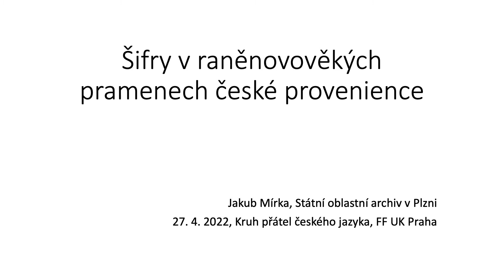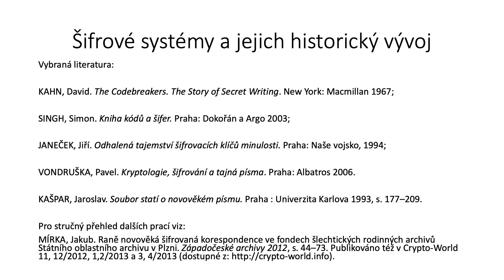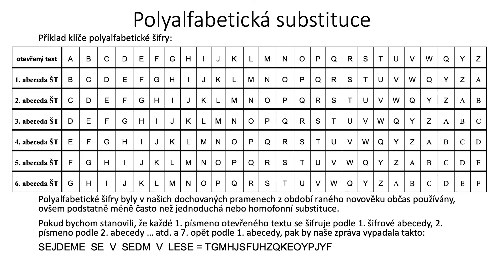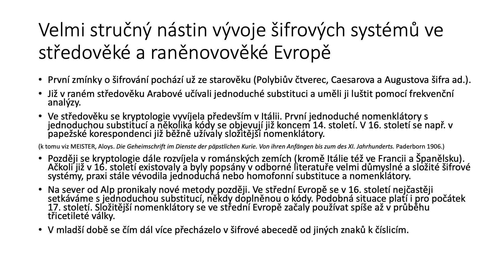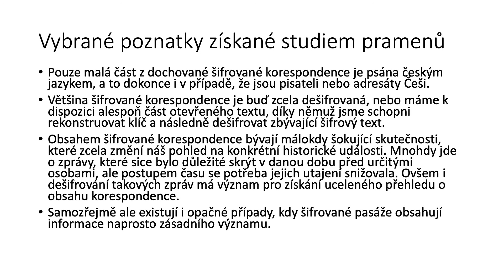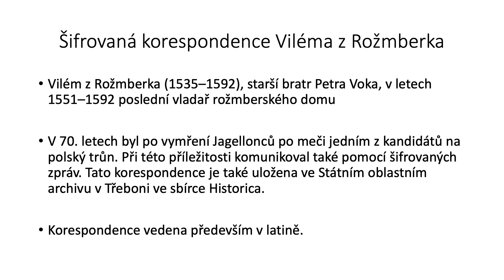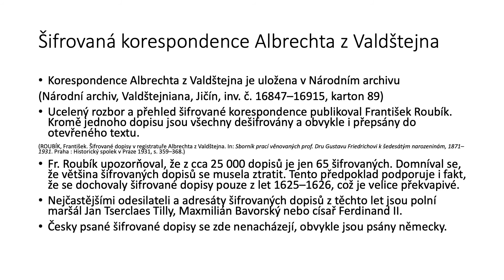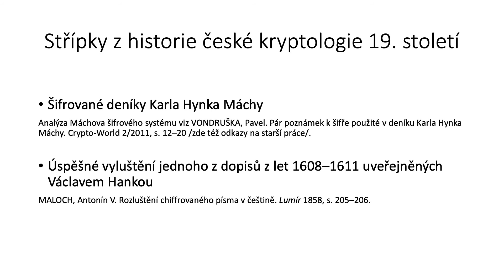Mgr. Jakub Mírka - Šifry v raněnovověkých pramenech české provenience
Přednáška Mgr. Jakuba Mírky, vedoucího 5. oddělení Státního oblastního archivu v Plzni (pracoviště Klášter u Nepomuka), zazněla v Kruhu přátel českého jazyka na Filozofické fakultě Univerzity Karlovy dne 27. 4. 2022.

Přednáška je zaměřena především na raněnovověké prameny s mírným přesahem do středověku a 19. století. Jejím předmětem je jednak obecné seznámení s nejčastěji používanými šifrovacími systémy v dané době, jednak ukázky zejména česky psané šifrované korespondence, ale též šifrovacích klíčů nebo příruček uložených v českých archivech nebo jiných paměťových institucích. Zmíněny jsou také vybrané cizojazyčné a zahraniční prameny českého původu nebo se vztahem k Čechám. Mimo jiné jsou představeny šifry užívané mistrem Janem Husem, pány z Rožmberka a jinými českými šlechtici předbělohorské doby, ale také vojevůdci a diplomaty z doby třicetileté války, například Albrechtem z Valdštejna nebo exulantem Karlem Rabenhauptem ze Suché. Část přednášky je také věnována česko-latinské kryptologické příručce Rafaela Mnišovského ze Sebuzína, nyní uložené v Uppsale.

V diskusi zazněly následující dotazy a podněty, které jsou na záznamu z technických důvodů hůře srozumitelné (parafrázujeme je ve zjednodušené, shrnující podobě):

1) 1:02:54 Našel jste něco šifrovaného, co by bylo klíčové, co by doplnilo dosud známé historické informace, co by změnilo náš pohled?
2) 1:06:45 Husova šifrovaná korespondence, o které byla zmínka v přednášce, je z Kostnice?
3) 1:07:19 K Voynichovu rukopisu: zabývají se jím různí lidé (nejen odborníci), i ti, kteří by neuměli přečíst renesanční text...
4) 1:09:25 Když mezi sebou vedli dva lidé šifrovanou korespondenci, to, co potom zůstalo v archivu, je originál a přepsaný text, nebo jsou jen originály a pak to někdo přepsal načisto?
5) 1:11:57 Používáte nějaký softwarový nástroj?
6) 1:16:03 Dnes je státem nastaven systém, jak nakládat s utajovanými informacemi.  Existují nějaké takové instrukce pro raný novověk (z papežské či panovnických kanceláří)? Existují instrukce, které informace je dobré šifrovat? Nebo např. instrukce "po přečtení dopis zničte". Existují všechny dopisy, které ​obsahují důležité informace, zachovávaly se (nejlepší utajení bylo takové dopisy zničit)?
7) 1:17:40 Byla zmíněna mřížka. Vzhledem k tehdejším poměrům by byla prakticky nerozluštitelná. Odkdy se používala (z hlediska šifrování a dešifrování by to byla nejjednodušší záležitost)? To, o čem byla řeč v přednášce, je vlastně dosti složité a pro laika neprůhledné.
8) 1:18:41 V 19. století, pravděpodobně i dřív, se mřížka používala, ale užívala se v této době?